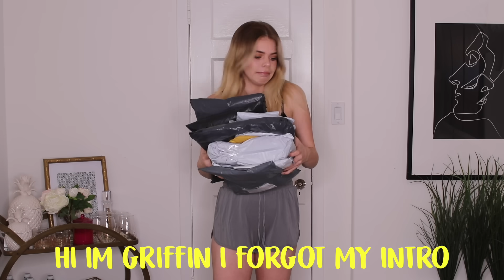I BOUGHT STUFF ON WISH FOR THE FIRST TIME (it was a disaster...) | Griffin Arnlund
I have seen a bunch of wish hauls on youtube and they inspired me to do my own. Is it a scam? Watch to find out!!